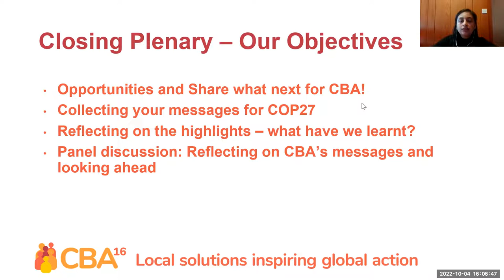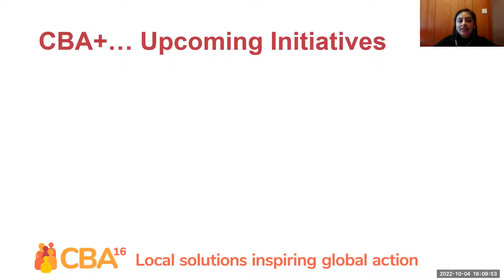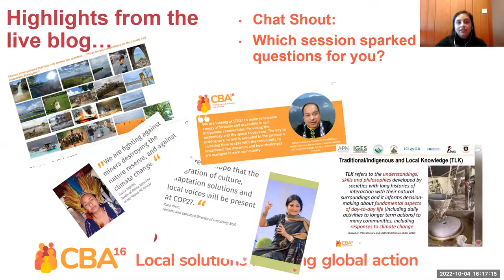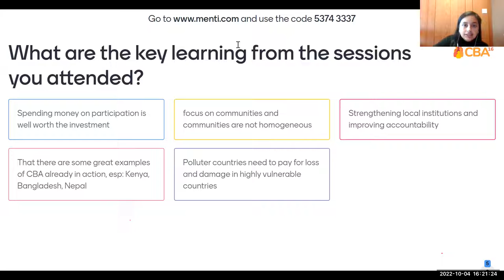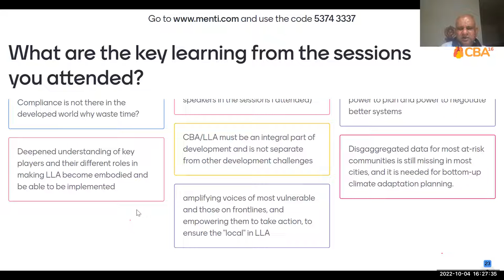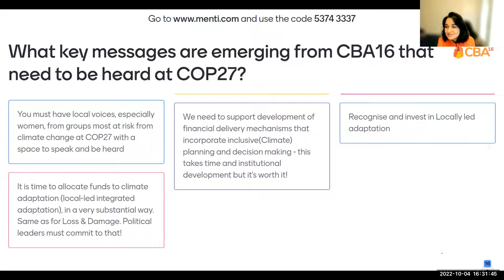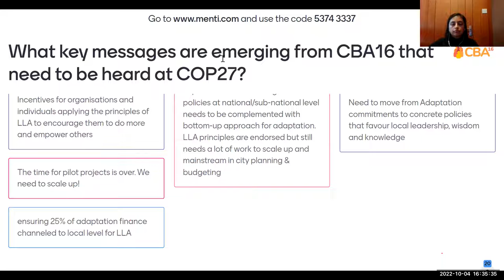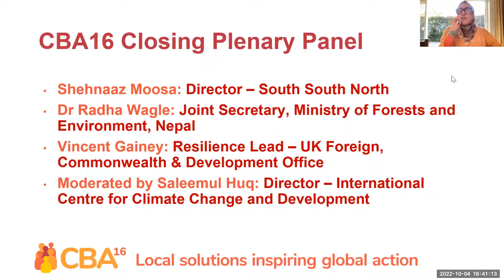CBA16 closing plenary (4 October 2022)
The closing plenary at the 16th International Conference on Community-based Adaptation (CBA16) rounded off the conference and brought together the key messages.

It included summaries of the major discussions reflections from high-level speakers about what these mean for COP27.

This session was organised by IIED, CJRF, GLobal Resilience Partnership, Practical Action and Care International.